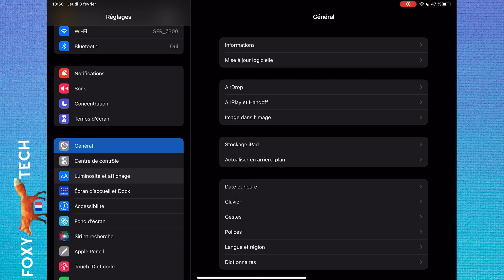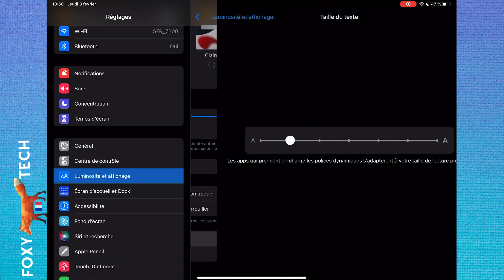Comment Augmenter La Taille Du Texte Sur votre IPad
Tutoriel facile à suivre pour augmenter la taille du texte sur votre iPad et iPad Pro ! Vous trouvez la taille du texte sur votre iPad trop petite ou trop grande ? Apprenez dès maintenant comment ajuster la taille du texte sur votre iPad !

Étapes:

Si vous avez du mal à lire le texte sur votre iPad, vous pouvez augmenter la taille du texte pour le rendre plus facile à lire.

Pour ce faire, commencez par ouvrir l'application "Réglages".

Dans les "réglages", appuyez sur " affichage et luminosité ".

Appuyez sur "taille du texte".

Ici, vous pouvez faire glisser ce curseur pour augmenter ou diminuer la taille du texte sur votre iPad. Cela ajustera également la taille du texte dans toutes les applications qui prennent en charge la "typographie dynamique".